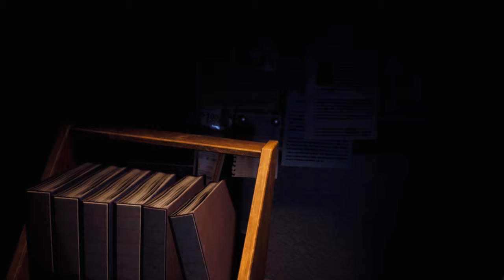Resident Evil 3 Remake Jill Summer Time swimsuit /Biohazard 3 mod [4K]